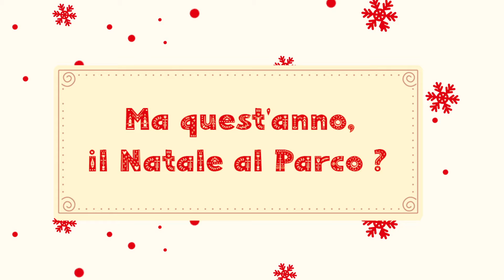Natale al Parco 2020 - 6 dicembre - L'evento spiegato bene